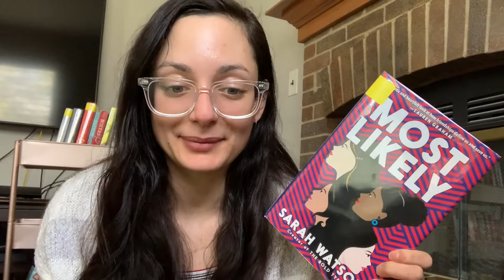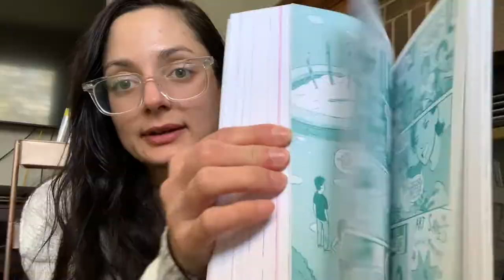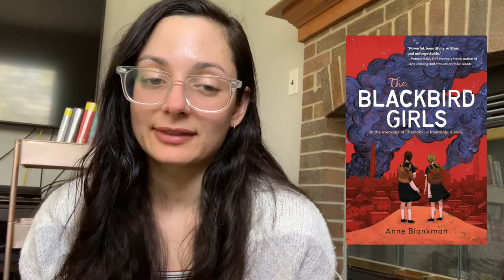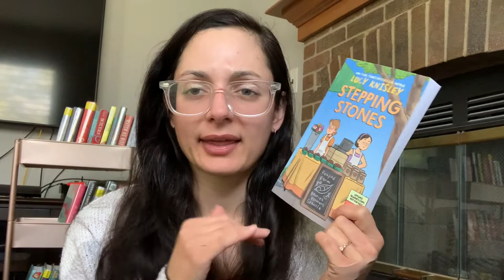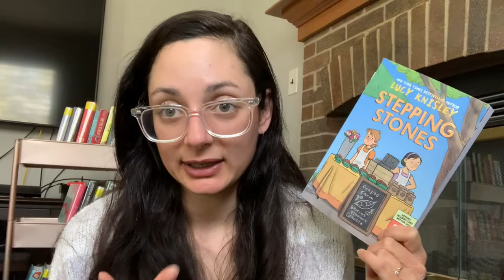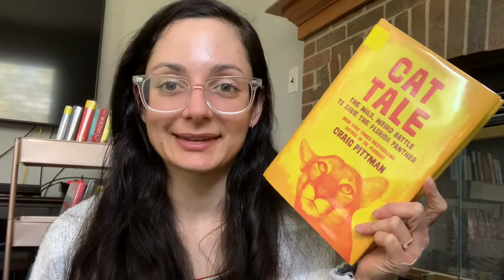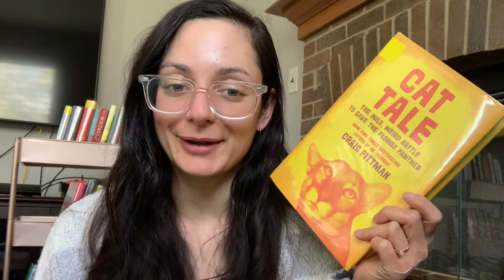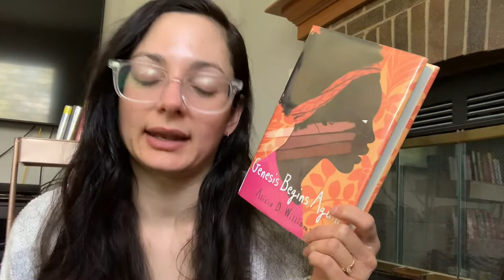Books I Read in April | Wrap-Up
BOOKS mentioned:
1. SAY NOTHING by Patrick Radden Keefe
2. SEVERANCE by Ling Ma
3. WRITERS AND LOVERS by Lily King
4. MOST LIKELY by Sarah Watson
5. THE PLAIN JAMES by Cecil Castellucci, Jim Rugg
6. THE BLACKBIRD GIRLS by Anne Blankman
7. GREENGLASS HOUSE by Kate Milford
8. MY DADDY IS A HERO by Lena Derhally
9. HAPPILY EVER AFTER AND EVERYTHING IN BETWEEN by Debbie Tung
10. KING AND THE DRAGONFLIES by Kacen Kalldender
11. STEPPING STONES by Lucy Knisley
12. WE DREAM OF SPACE by Erin Entrada Kelly
13. THE ONE AND ONLY IVAN by Katherine Applegate
14. HIDDEN VALLEY ROAD by Robert Kolker
15. BOYS AND SEX by Peggy Orenstein
16. CAT TALE by Craig Pittman
17. GENESIS BEGINS AGAIN by Alicia D. Williams
18. ON THE HORIZON by Lois Lowry
19. THE LIGHTNING THIEF by Rick Riordan
20. THE LIST OF THINGS THAT WILL NOT CHANGE by Rebecca Stead